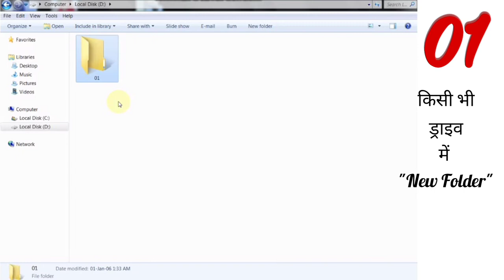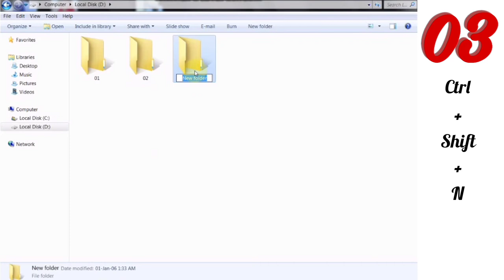How to create folder in computer - कम्‍प्‍यूटर में फोल्डर बनाने के 3 तरीके।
How do you create a new folder?
How do you create a folder on a PC?
How can we create a file and folder?
folder kaise banaye?
How do you create a new folder in Windows 10?
How do you create a new folder in Windows 7?
How do you create a new folder in laptop?

HIGHLIGHTS:
In this video we will learn 3 ways to create folder in computer with keyboard and mouse.
इस वीडियो में हम कीबोर्ड और माउस से कंप्यूटर में फोल्डर बनाने के 3 तरीके सीखेंगे।